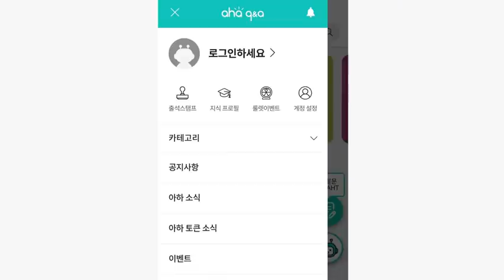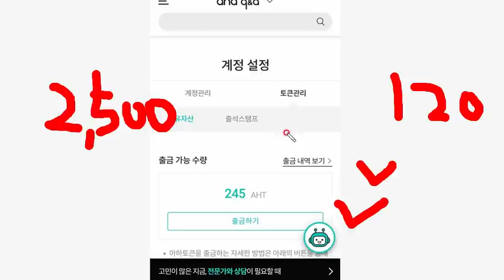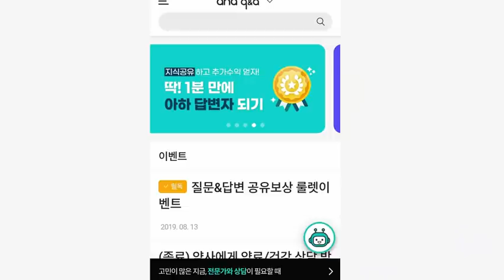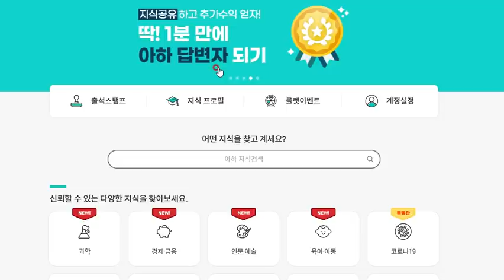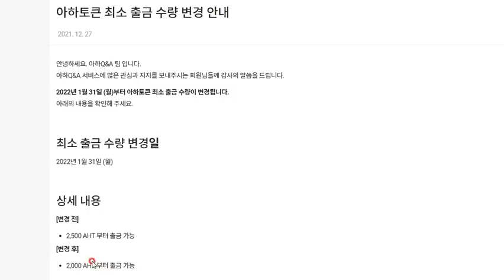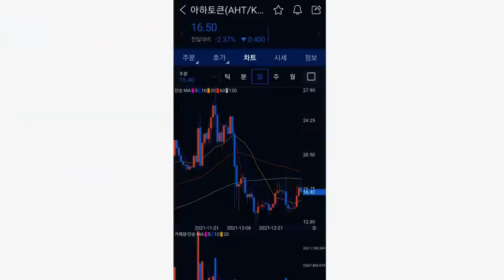빨조아야매코인 업비트 상장코인 추천인코드 입력후 가입하면 245코인 AHT 현재코인가격 16.5원 약4000원,,,,아하코인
빨조아야매코인 업비트 상장코인 추천인코드 입력후 가입하면 245코인 AHT 현재코인가격 16.5원   약4000원,,,,

카톡연계가입가능
추천인코드 N3WBDW (추천인코드 입력하면 120코인 추가증정)
사이트링크 (어플없음)

현재는 2500코인 출금한도... 22년1월말부터 2000코인 부터
출석체크이벤트로..2325코인획득가능 - 1시즌당 465코인 총5시즌,, 매일연속안해도됨
이외 질문답변 및 룰렛으로 코인추가채굴가능